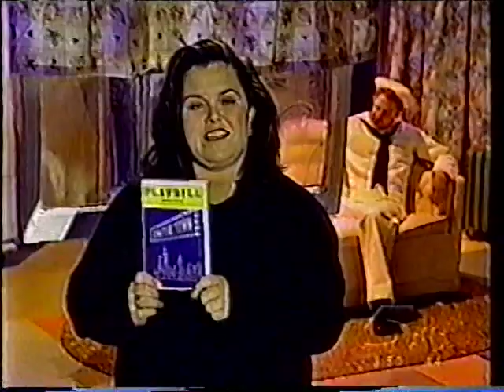On the Town "I Can Cook Too" Rosie O'Donnell Show 1998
A performance by Lea DeLaria of "I Can Cook Too" from On the Town, with Jesse Tyler Ferguson.  From the Rosie O'Donnell Show, November 10, 1998

Like my clips??